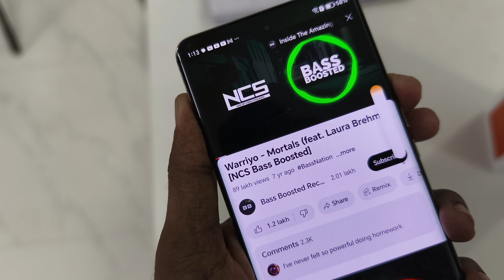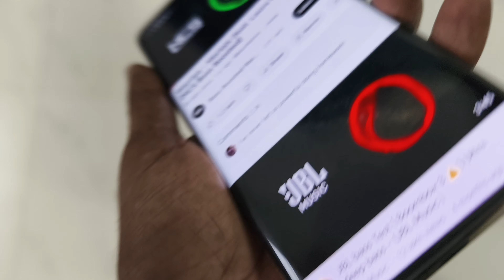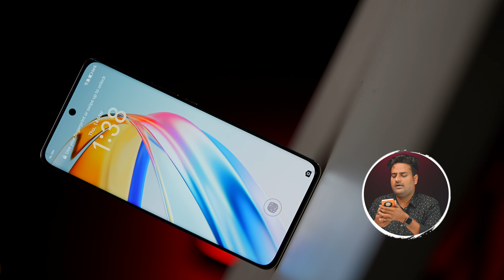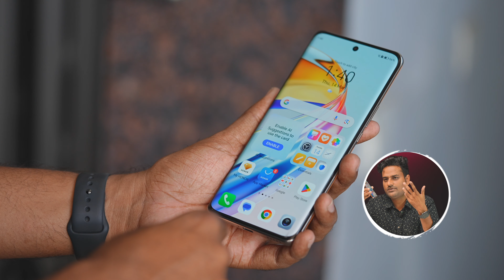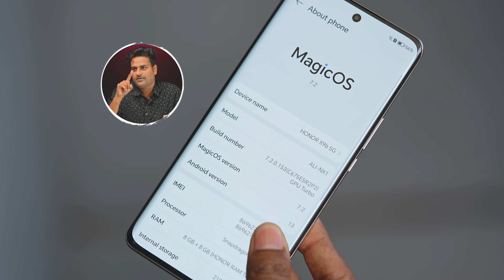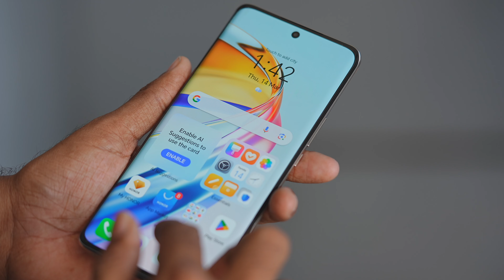Honor X9B Review ఆఫర్లో కొనొచ్ఛా ?